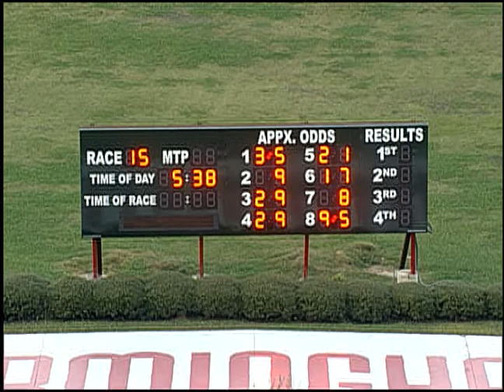10/21/17 Afternoon Race #15